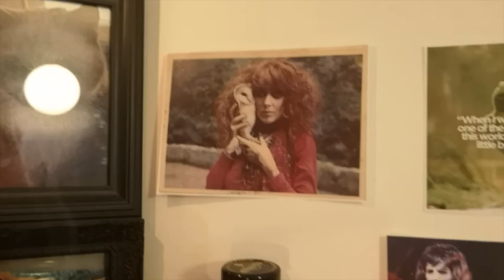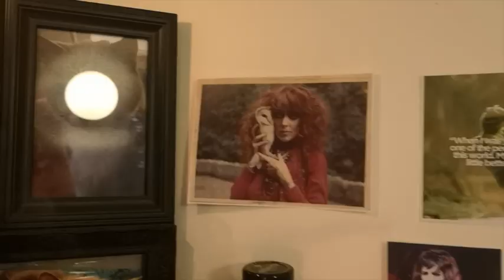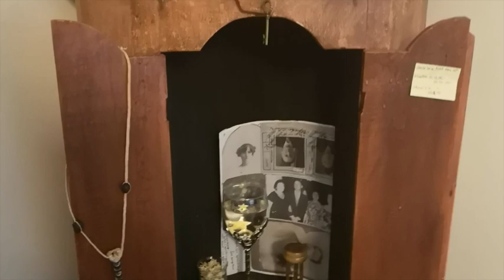Ancestor Altars and Halloween and Beltane, oh my!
The one where faerie shows you her Ancestor Altar and shares a bit about celebrating Halloween And Beltane in the Southern Hemisphere.

Enjoy the Raven who came to perch just outside while i was filming and so they of course get to be included.

Links -
Sabbath dates for the southern hemisphere so you too can have "Both, And"

The firstAncestor Altar Video i made in 2018 via the collab group i was making videos with at the time

And further down the rabbit hole we go!